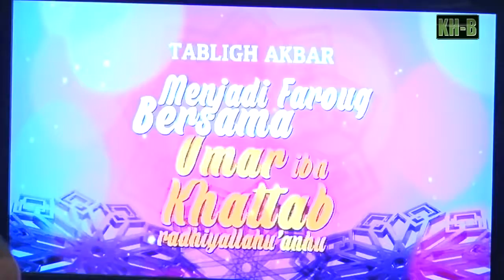Siri Sirah Sahabat Nabi 02 [Umar Al-Khattab] ⁽ᴴᴰ⁾ S3 - Ustaz Khalid Basalamah - KH°B Studio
📍Lᴇᴄᴛᴜʀᴇ Tɪᴛʟᴇ :
Menjadi Farouq Bersama Umar Bin Khattab R.A [Umar ibn Al-Khattāb]

 [Info Umar Bin Khattab R.A]
▪ Wikipedia

📍Lᴇᴄᴛᴜʀᴇ Nᴀᴍᴇ :
Ustadz Dr Khalid Zeed Abdullah Basalamah MA

 [Info Ustaz Khalid Basalamah]
▪ Ikhwan Sunnah

📌Reference📌
Wᴇʙsɪᴛᴇ »